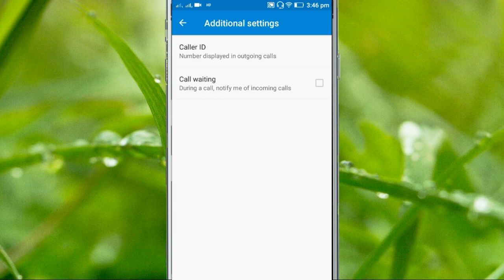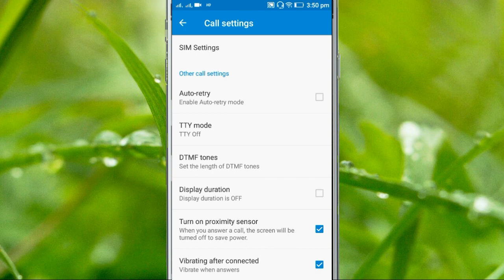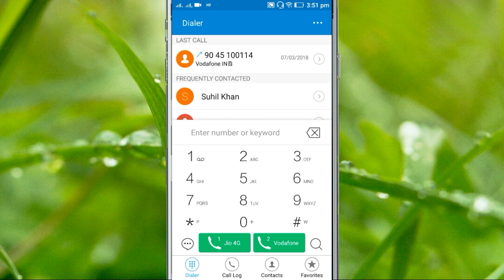How to fix Vodafone Sim incoming call all time busy in your smartphone solve